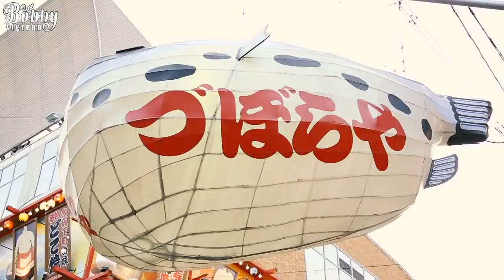[Vietsub] iKON - 'iKONTACT' BEHIND THE STAGE IN OSAKA